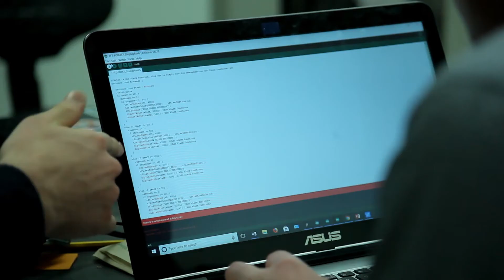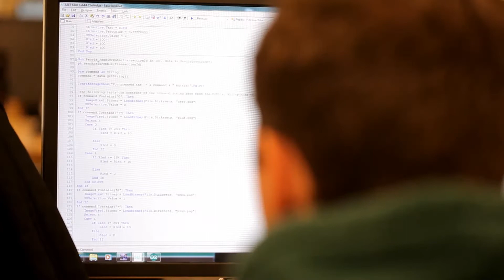Healthcare & AI converge in DC’s labs & classrooms - Durham College